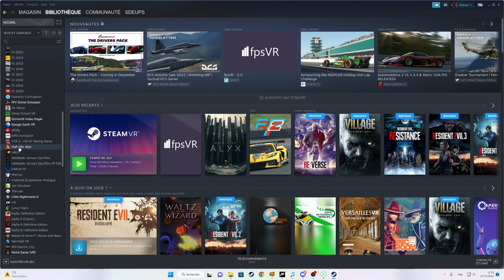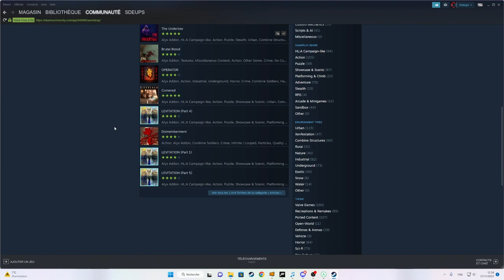HALF LIFE ALYX MOD #1 THE UNDETOW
Salut,
avec ce nouveau casque VR, je me remets au jeux Roomscale et je vous présente un des nombreux Addons de Half life Alyx, l'un des, si ce n'est LE meilleur Jeux VR
Dites moi dans les commentaires si ce genre de contenu vous intéresse

🎮 PS5

🚁DJI AVATA